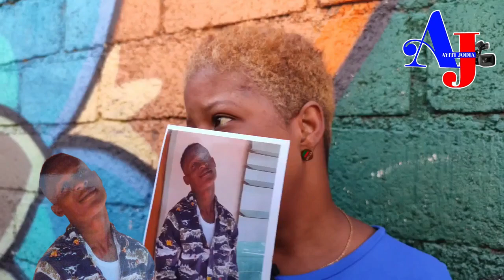Tande kijan Yon machin vit tente leve pitit dam sa sou plas Sen Pyè pandan li tap tann mennaj li.